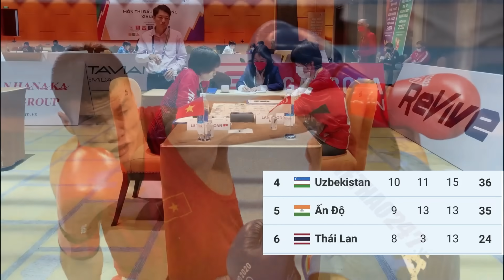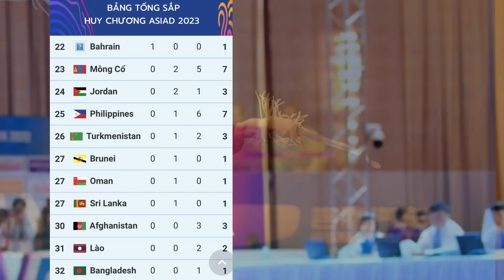🔴Bảng Tổng Sắp Huy Chương ASIAD 19 Cuối Ngày 30/9 | Kết Quả Bóng Chuyền Nữ Việt Nam Thắng Tưng Bừng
Ngày hôm nay bóng chuyền nữ việt nam chính thức ra sân thi đấu, và chúng ta đã có chiến thắng tưng bừng
Hãy cùng chúng tôi liên tục cập nhạt bảng tổng sắp huy chương asiad 19 mới nhất